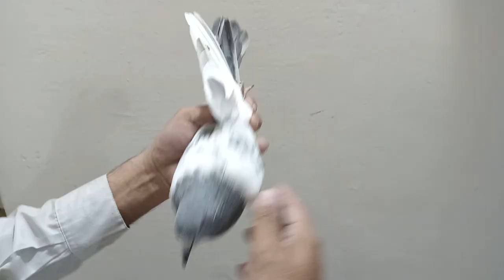20 October 2024 ( FARAZ HAMID S/O HAMID SAULAT ) 03352712873